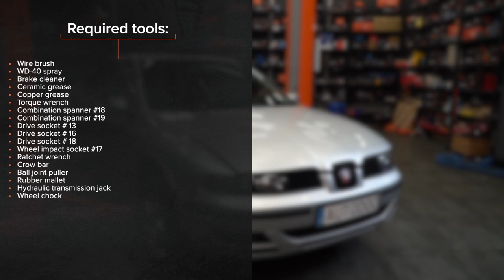Hvordan bytte fremre bærebru der på SEAT LEON 1M1 [AUTODOC-VIDEOLEKSJONER]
Hvordan bytte fremre bærebru / bærearm / bærebro på SEAT LEON 1 (1M1) 1.8 Hatchback 1999–2006 [AUTODOC-VIDEOLEKSJONER]

Bærebru til kjøretøyet SEAT Ibiza II (6K1) (Baujahr 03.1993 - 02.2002) / SKODA Octavia I Schrägheck (1U2) (Baujahr 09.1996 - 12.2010) / VW Golf IV Schrägheck (1J1) (Baujahr 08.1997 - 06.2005) bør som regel erstattes i én og samme prosedyre. Det er imidlertid noen små forskjeller, på grunn av spesifikke egenskaper ved kjøretøyets design.

⚡ Alle videoer og PDF-veiledninger om utskifting av deler til ALFA ROMEO 147: Last ned og se dem på AUTODOC CLUB

0:00 — SEAT LEON 1M1 – bærebru / bærearm / bærebro: trinn-for-trinn veiledning for utskifting
0:36 — Rens festene på kontrollarmen.
1:10 — Rengjør festepunktene til bærearmen.
1:53 — Monter festebolter.
2:27 — Stram det fremre festet til armen.
3:01 — Stram festene som forbinder bærekulen og bærearmen.